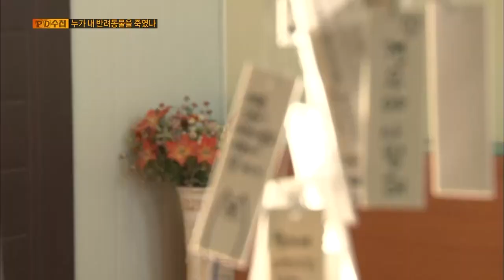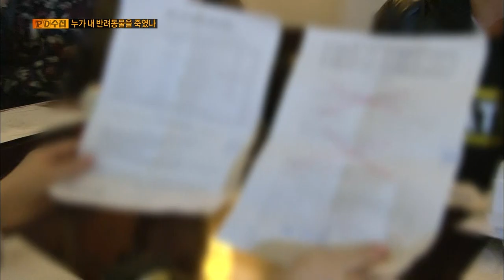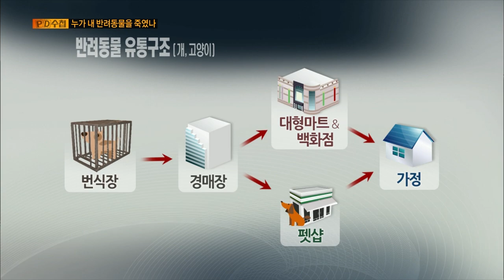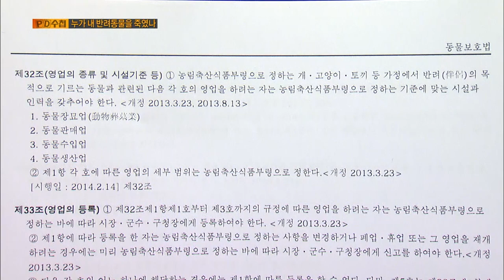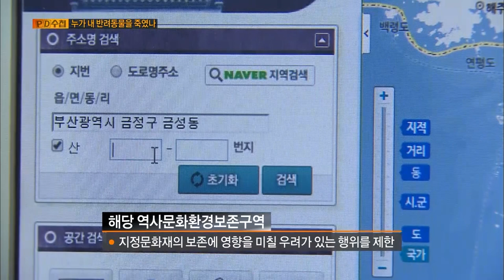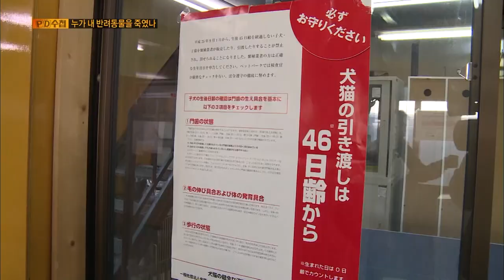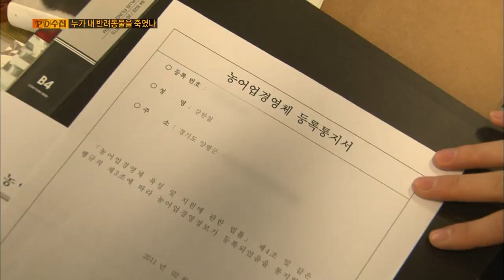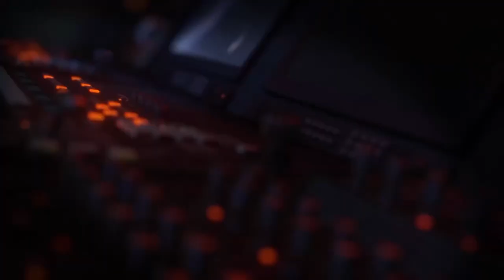[Full] 누가 내 반려동물을 죽였나?_MBC 2014년 2월 4일 방송